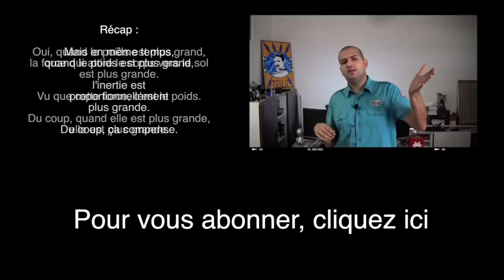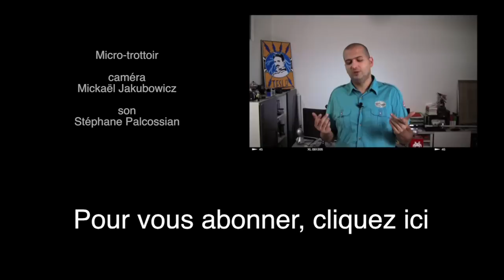Chute des corps : La balle la plus lourde tombe-t-elle plus vite - Ep.02 - e-penser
Lâchez en même temps, et de la même hauteur, une balle de golf (lourde) et une balle de ping-pong (légère); laquelle touche le sol en premier ?

Êtes-vous plutôt Aristote (qui argumente) ou Galilée (qui observe) ?

Est-ce que, vous aussi, ça vous énerve ?

Faites-le moi savoir en commentant cette vidéo, et bien sûr : prenez le temps d'e-penser...